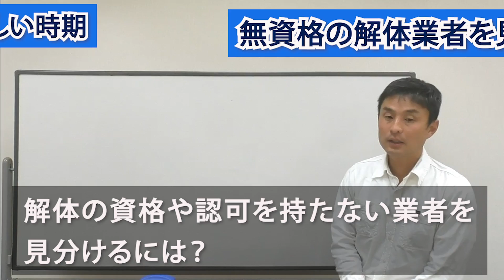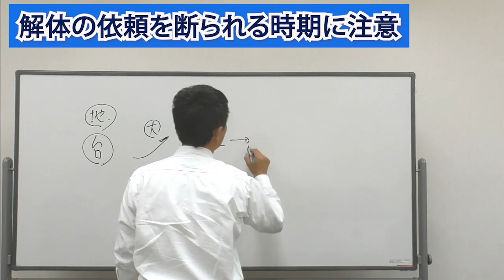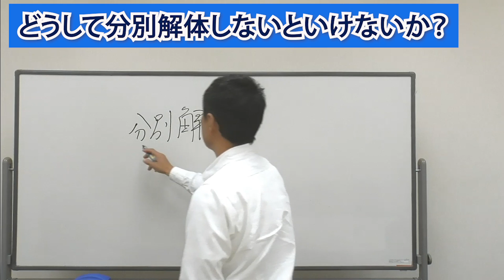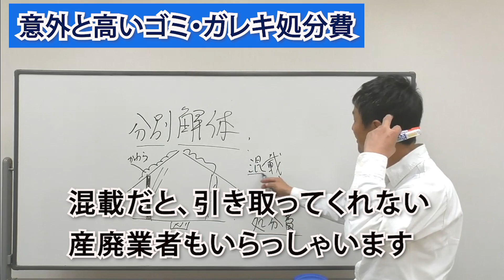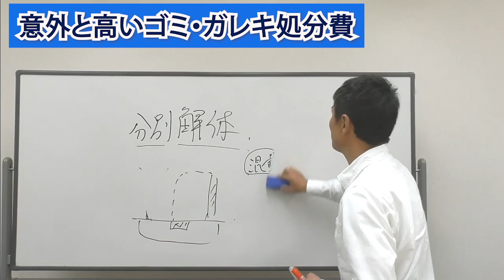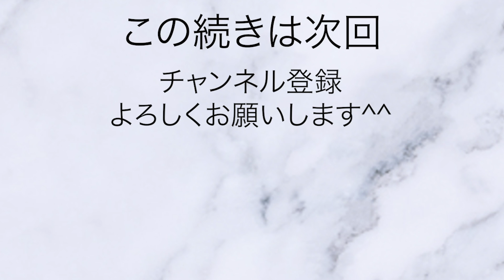資格のない解体業者を見分ける方法とは？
資格のない解体業者を見分ける方法を紹介しました。

塩田へのご相談は、LINEで承っております。

お客さん思いの解体工事なら、株式会社サポートプラン